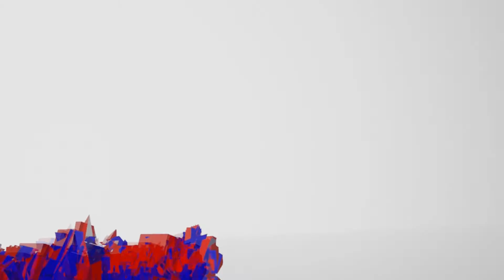Mon intro Cinema 4D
Ma première introduction réalisée avec Cinema 4D.